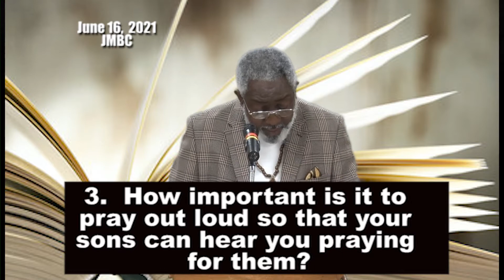JMBC Online Bible Study (June 16, 2021)